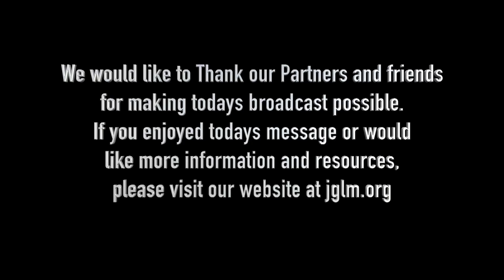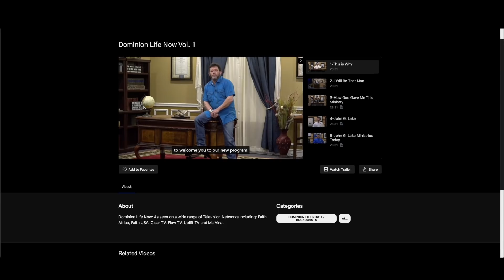What Do You See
[description]